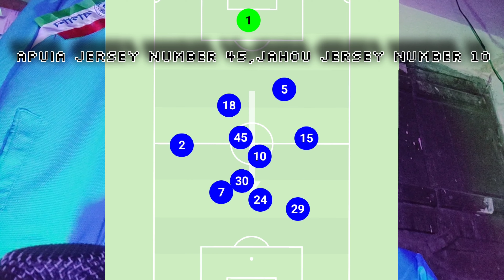Mumbai City Fc 2-2 ATK-Mohunbagan| review of Best Game of this Season so far|Hero ISL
Mumbai City Fc vs ATK-Mohunbagan review of Best Game of this Season so far|Hero ISL|

This Video is fair use under U.S Copyright law Because it is non-commercial,Transformative in Nature,Uses no more of the original work than necessary for video's purpose,and does not compete with the original work and could have no nagetive affect on it's market.